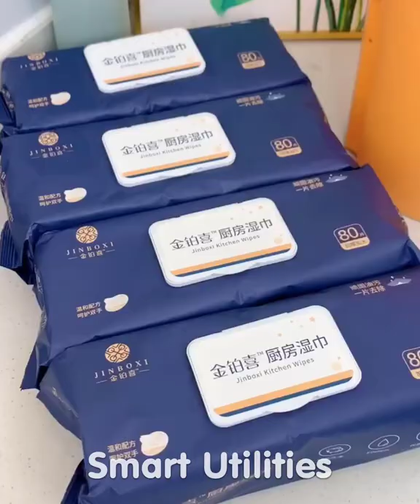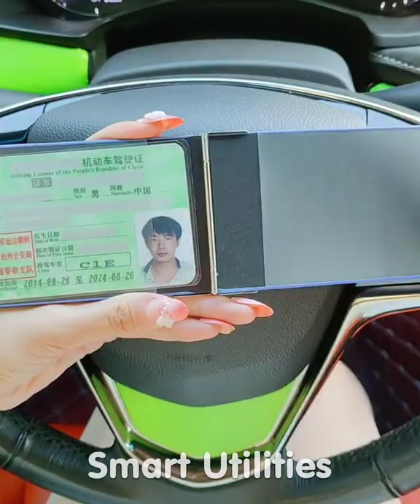🥰 New Gadgets & Smart Appliances, Versatile Utensils/Kitchen Tools For Every Home😍 Makeup #278